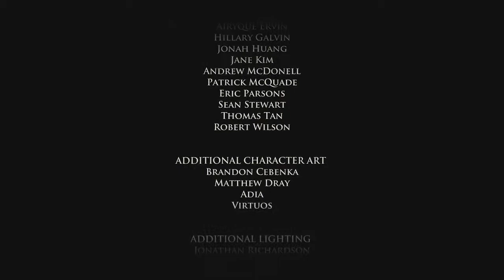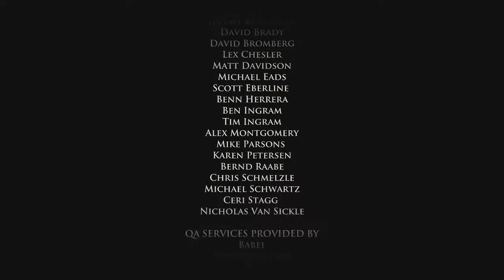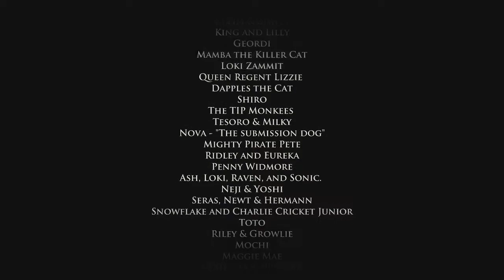10 Credits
Game Of Thrones Telltale On Xbox One. All Video's Are Made by me without adding commentary with the intent on helping someone through a tough spot in the game or for mere entertainment. I hope my videos can help you get out of a tough spot.